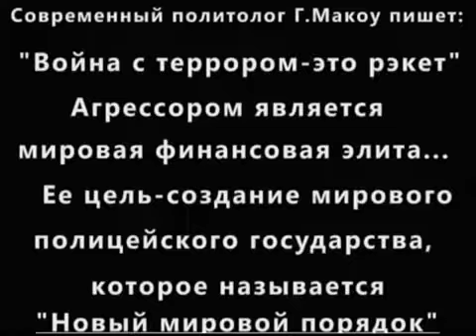Хазария и хазары. Прошлое и настоящее. (правда и ложь)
Фильм о хазарах иудеях.